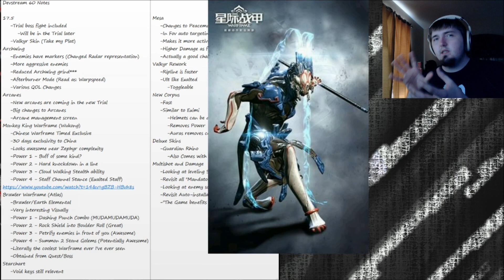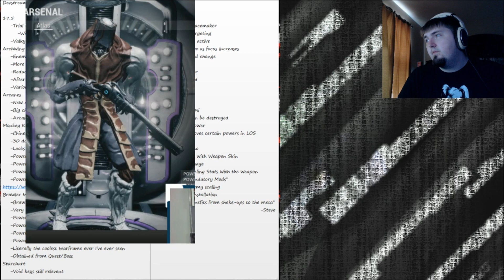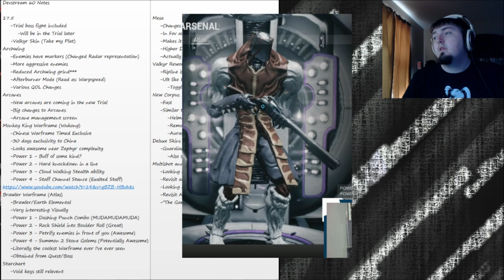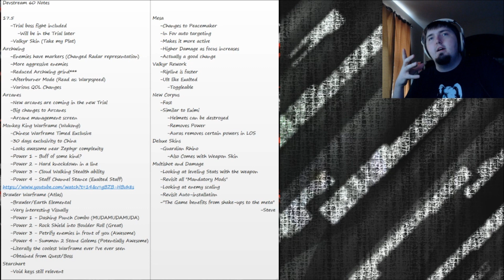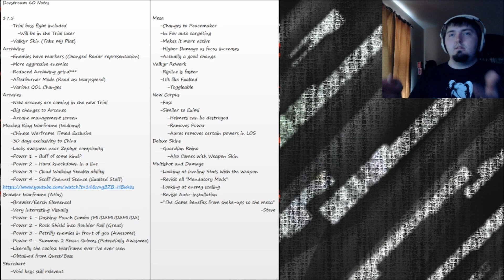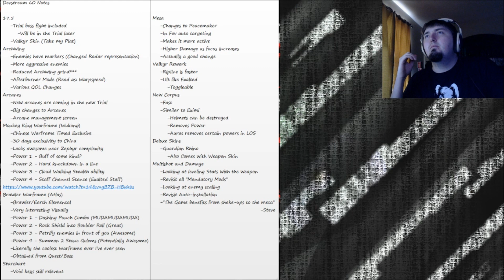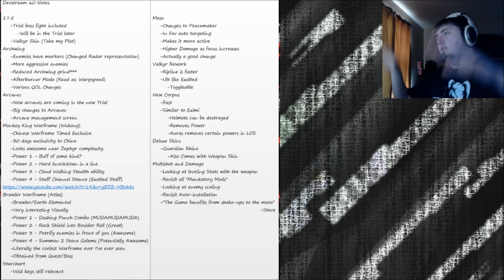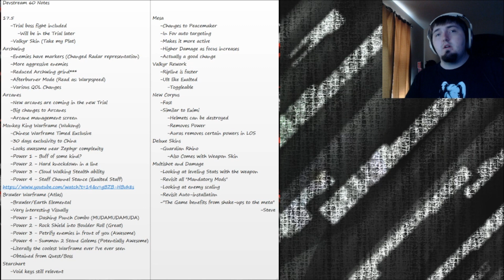Warframe Devstream 60: Breakdown and Thoughts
My excitement is reaching critical levels